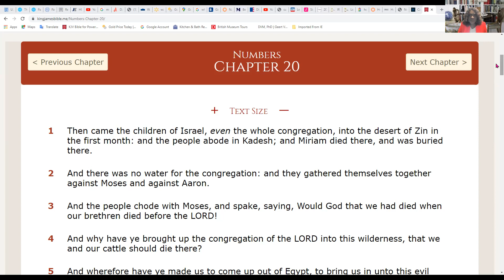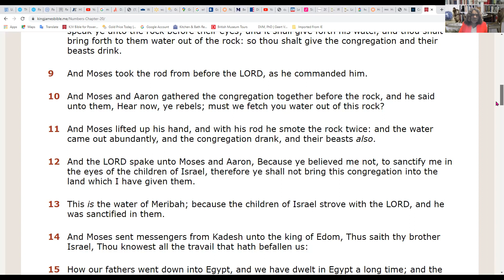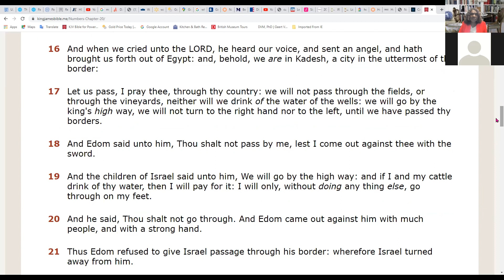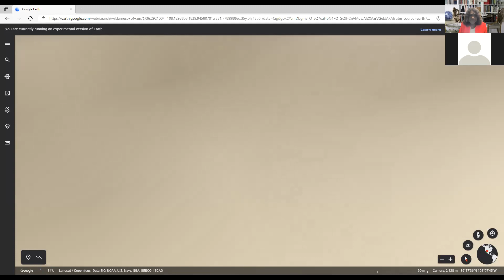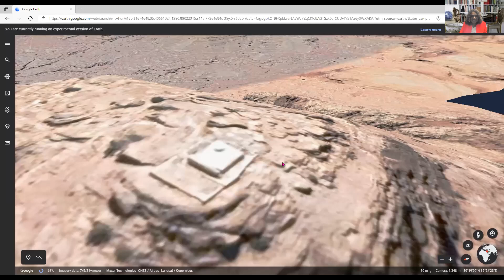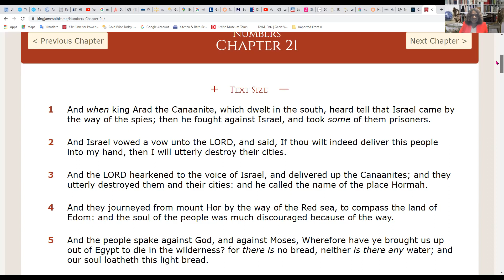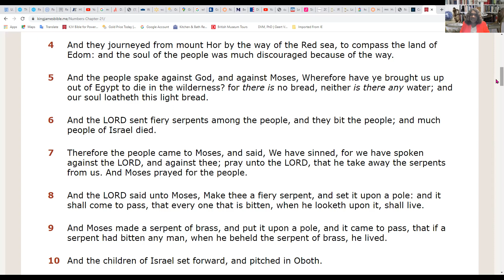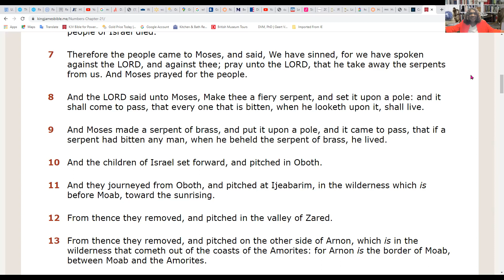Bamidar/Numbers 20 & 21 The Long Suffering of God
Studies in Numbers